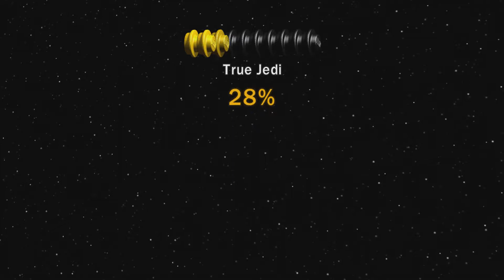LEGO Star Wars - Tragedy - #4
It's just... so sad!!!